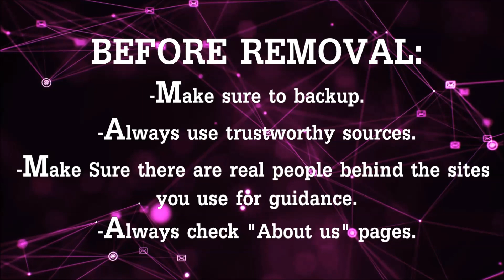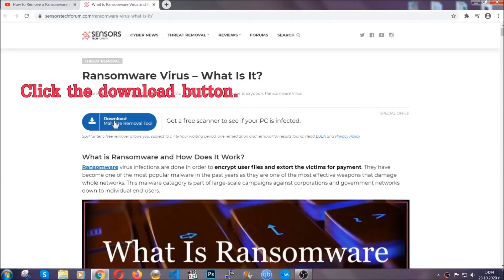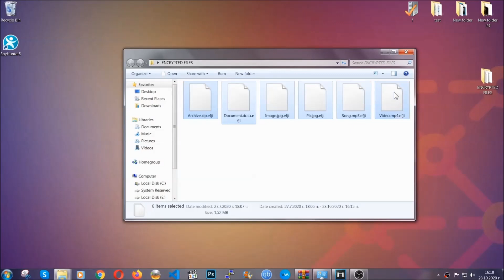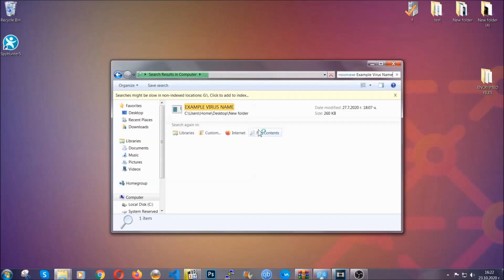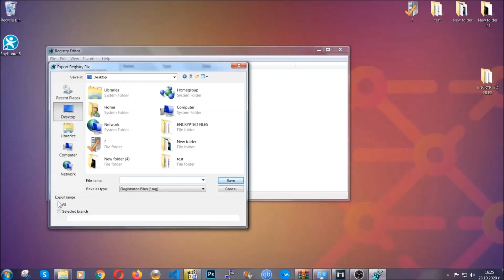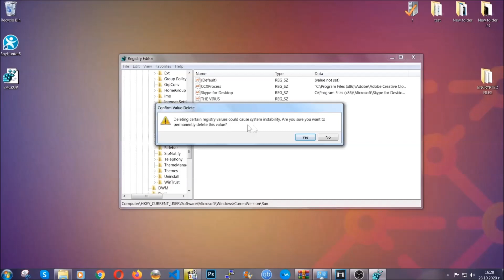Wup.exe Virus Removal Guide [Free Delete Steps]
00:00 Start
00:50 Automatic Removal
02:00 Manual Removal
05:13 File Recovery

Wup.exe is the type of software that is believed to be either a Trojan or some other form of Malware or a file with a low reputation. This threat is believed to attack using virus downloads or e-mail attachments that are infected. Cyber-security experts strongly recommend that in case it is Malware, you should remove the Wup.exe Trojan. Also, it is recommended to take security precautions. The reason is this risky program is believed to migrate its virus files from one computer to another.